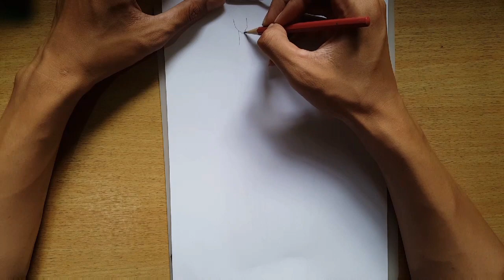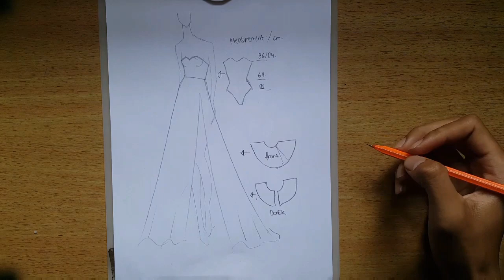DIY: make your own gown part 1 (sketching and theory)